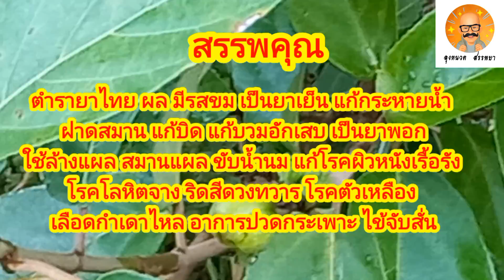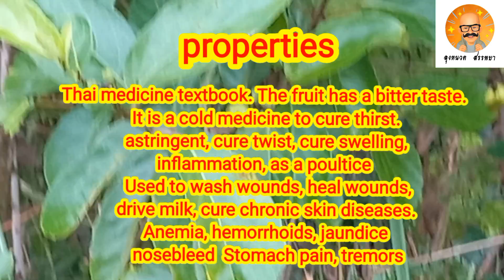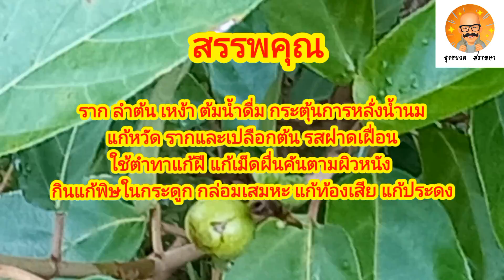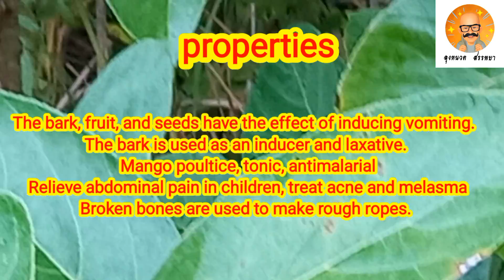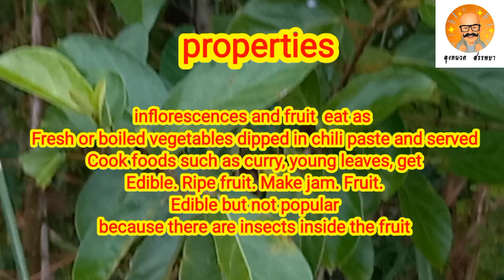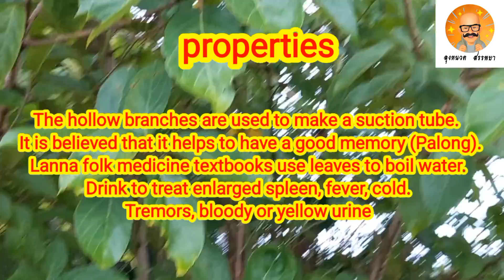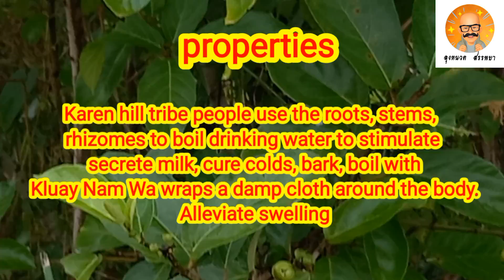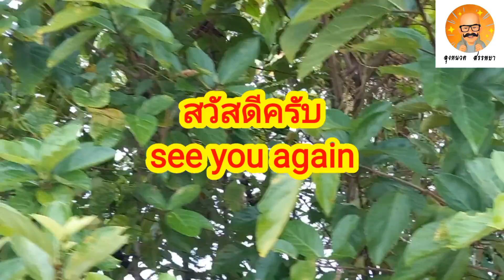EP. 90 มะเดื่อปล้อง ชื่ออื่นๆ เดื่อป่อง (นครราชสีมา กรุงเทพมหานคร) เดื่อปล้อง (นครศรีธรรมราช สระบุรี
สรรพคุณ ตำรายาไทย
- ผล มีรสขม เป็นยาเย็น แก้กระหายน้ำ ฝาดสมาน แก้บิด แก้บวมอักเสบ เป็นยาพอก ใช้ล้างแผล สมานแผล ขับน้ำนม แก้โรคผิวหนังเรื้อรัง โรคโลหิตจาง ริดสีดวงทวาร โรคตัวเหลือง เลือดกำเดาไหล อาการปวดกระเพาะ ไข้จับสั่น
- ผลแห้ง รักษาแผลในปาก ทำให้อาเจียน (กินผลดิบทำให้วิงเวียนได้)
- ใบ ต้มน้ำดื่ม รักษาอาการไข้หลังคลอดบุตร หนาวสั่น ปัสสาวะเหลืองหรือเป็นเลือด ใส่แผลฝี แผลในจมูก แผลหนองอักเสบ
- ราก ลำต้น เหง้า ต้มน้ำดื่ม กระตุ้นการหลั่งน้ำนม แก้หวัด
- รากและเปลือกต้น รสฝาดเฝื่อน ใช้ตำทาแก้ฝี แก้เม็ดผื่นคันตามผิวหนัง กินแก้พิษในกระดูก กล่อมเสมหะ แก้ท้องเสีย แก้ประดง
- เปลือกต้น ผล เมล็ด มีฤทธิ์ทำให้อาเจียน
- เปลือกต้น เป็นยาทำให้อาเจียน ยาระบาย ยาพอกฝีมะม่วง ยาบำรุง แก้มาลาเรีย แก้ปวดท้องในเด็ก รักษาสิวฝ้า กระดูกแตกหัก ใช้ทำเชือกหยาบๆ
- ลำต้น มีรสเฝื่อนฝาด แก้เม็ดฝี และกินแก้พิษในกระดูก
- ช่อดอกและผลอ่อน รับประทานเป็นผักสดหรือต้มจิ้มน้ำพริก และนำมาปรุงอาหารจำพวกแกงส้ม ใบอ่อน รับประทานได้ ผลสุก ทำแยม ผลรับประทานได้แต่ไม่เป็นที่นิยมเนื่องจากมีแมลงอยู่ข้างในผล ผลดิบ รับประทานสดกับน้ำพริก(ไทใหญ่) ใช้รับประทานกับแกงบอนหรือหลามบอน(ไทลื้อ) ยอดอ่อนนำไปต้มเป็นอาหารเลี้ยงหมู(ลั้วะ)
- กิ่งที่กลวง นำมาทำเป็นหลอดดูดน้ำ เชื่อว่าช่วยทำให้มีความจำดี(ปะหล่อง)
- ตำรายาพื้นบ้านล้านนาใช้ ใบ ต้มน้ำดื่ม รักษาอาการม้ามโต มีไข้ หนาวสั่น ปัสสาวะเป็นเลือดหรือเหลืองจัด
- ชาวเขาเผ่ากะเหรี่ยง มูเซอใช้ ราก ลำต้น เหง้า ต้มน้ำดื่ม กระตุ้นการหลั่งน้ำนม แก้หวัด เปลือกต้น ต้มกับกล้วยน้ำว้า เอาผ้าชุบน้ำพันรอบตัว แก้อาการบวมทั้งตัว
Properties of Thai medicine textbooks
 - The fruit has a bitter taste, is a cold medicine, cure thirst, astringent, cure dysentery, cure swelling, inflammation, as a poultice, used to wash wounds, heal wounds, drive milk, cure chronic skin diseases, anemia, hemorrhoids, jaundice, nosebleeds  Stomach pain, tremors
 - Dry fruit, treat mouth ulcers, induce vomiting (eat raw fruit can make you dizzy)
 - Leaves boiled with drinking water to treat postpartum fever, chills, yellow or bloody urine, put in wounds, abscesses, sores in the nose, purulent wounds.
 - Roots, stems, rhizomes boil drinking water, stimulate milk secretion, cure colds
 - Roots and bark, astringent taste, used as a pound to cure abscesses, cure itchy rashes on the skin.  Eat to cure poison in the bones, relieve phlegm, cure diarrhea, cure thrush.
 - Bark, fruit, seeds have the effect of inducing vomiting.
 - The bark is used as an inducing drug, laxative, mango poultice, tonic, antimalarial, stomachache in children, treating acne, melasma, broken bone, used to make rough rope.
 - Stems have a bitter taste, cure abscess pills and eat to cure poison in the bones.
 - inflorescences and soft fruits  Eat as fresh vegetables or boiled with chili paste.  And used to cook foods such as curry, young leaves can be eaten. Ripe fruit, make jam. The fruit is edible, but not popular because of insects inside the fruit. Raw fruit is eaten fresh with chili paste (Thai Yai).  Lue) Young shoots are boiled as food to feed pigs (Lua).
 - The hollow branches are used to make a suction tube.  It is believed that it helps to have a good memory (Palong).
 - Lanna folk medicine textbook uses leaves, boiled water, to treat enlarged spleen, fever, chills, bloody or yellow urine.
 - Karen hill tribe people. Muser use roots, stems, rhizomes to boil drinking water to stimulate milk secretion, to cure colds, bark, boiled with bananas.  Wrap a damp cloth around your body.  Alleviate swelling